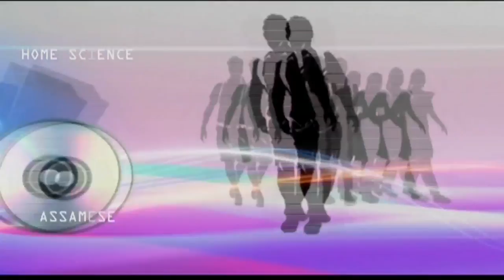Introductory Video of Home Science(321)